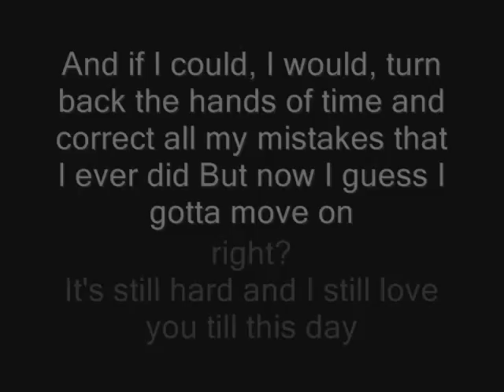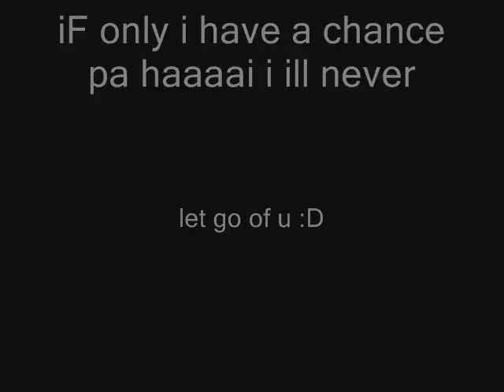SqUash cRazy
ill be ur SqUash foe Lyf!

love u susie :D